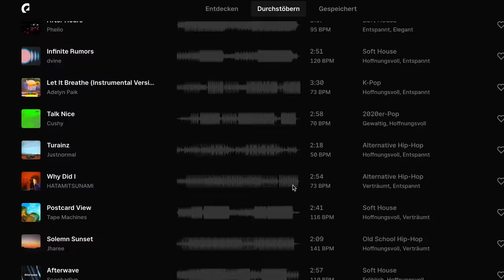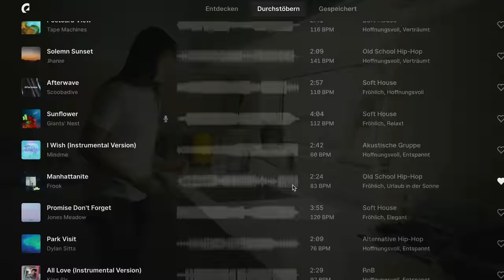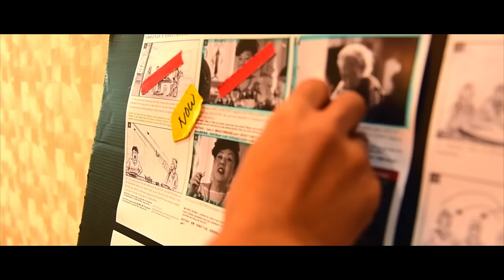How To Start Filmmaking From 0 ( REALISTIC ) -Tips for beginners, How I Started, WITHOUT CAMERA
❀ 100% Free Video Editing Software (no watermarks + special features for cinematic videos): ❀

Hi guys !
Today, I will be talking about my own journey as a filmmaker and how you could also start from 0 in filmmaking (EVEN WITHOUT FILMMAKING EQUIPMENT )
I hope this video could help and inspire you into starting your filmmaking career. If you do have anymore questions just comment them down below I will answer them ASAP and maybe even make a part 2 !

Timestamps :
0:00 Intro
0:35 Epidemic Sound Ad
1:13 How I Started Filmmaking ( My Journey )
2:30 Old BTS Video Of Mine
4:11 How To Start With No Equipment
4:56 Where To Learn On Your Own
5:54 Examples Of Videos Taken On Iphone
6:26 How To Get Into The Industry
8:25 How To Get Inspired / Where To Find Inspo
10:45 How to Deal With Creative Block
11:30 Outro

Credits to the company I interned at : Passion Pictures Malaysia

Join The Community on Discord !

For those who do not have a budget for music, type:
'Non Copyright Music for Vlogs' on Youtube and copy the link of the video or song you like most and go to a website to convert youtube links into mp3!

Link to APUTURE’s Youtube : ( I MADE A MISTAKE! )

Link to Websites in Germany that I've personally used to get my jobs :

Facebook Groups Keywords : Filmmaking, Filmmakers, Film Projects, No Budget Film Projects

Equipment you could use to start out !

Equipment I used in this video :

Thank you so much as always and I am looking forward to seeing you very soon!